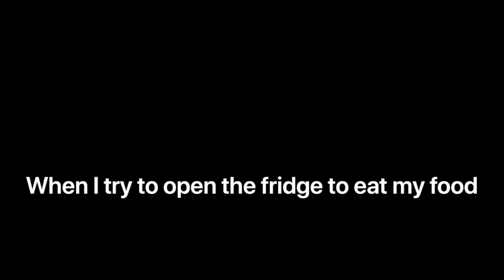Opening the fridge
What happened? I dunno.